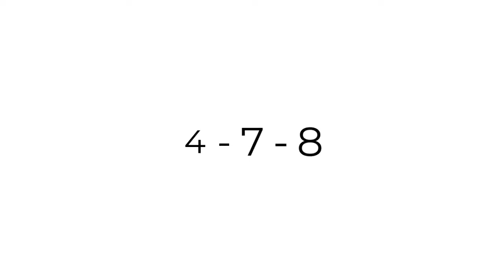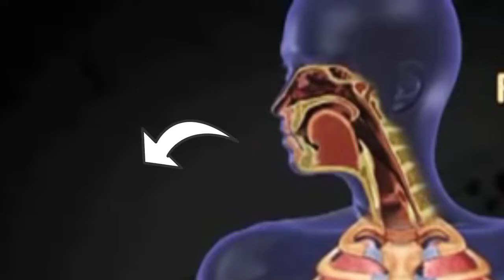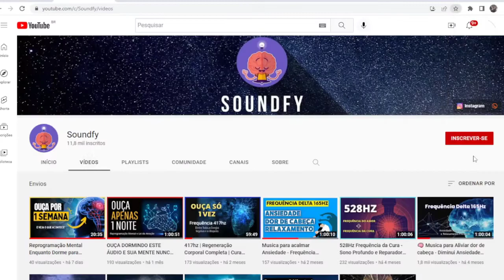COMO DORMIR RÁPIDO - Durma em 1 Minuto - Como Acabar com a Insônia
Muitas pessoas têm dificuldade para dormir, demoram muito para adormecer e sentem-se mais cansadas no dia seguinte.

Em muitos casos, esse é um problema sério que resulta em horas tentando adormecer.

Nesse vídeo, explico a técnica 4-7-8 para dormir rápido, que está viralizando nos dias de hoje.

Me conta nos comentários quanto tempo você demora para dormir e se você costuma sofrer de insônia.

😴 Se você tem Dificuldades para Dormir e deseja muito parar o ciclo da insônia, conseguir dormir, permanecer dormindo e acordar descansado acesse

Insônia tem cura? Nova tecnologia encontrada no DNA dos
ursos polares é capaz de reverter a insônia através da reestruturação hormonal

Nova substância minimiza a insônia e professora tem sua vida transformada

Como funciona o exercício 4-7-8?

A técnica do Dr. Andrew Weil é muito simples e consiste apenas em quatro etapas:

1 - Inspire lentamente enquanto conta até 4.
2 - Mantenha o ar dentro de si enquanto conta até 7.
3 - Expire pela boca com força de forma a que ouça o ar sair do seu corpo enquanto conta até 8.
4 - Isto é considerada uma respiração completa. Agora comece de novo até que o tenha feito três vezes.

Quer apoiar o Soundfy? 💛

GRATIDÃO!